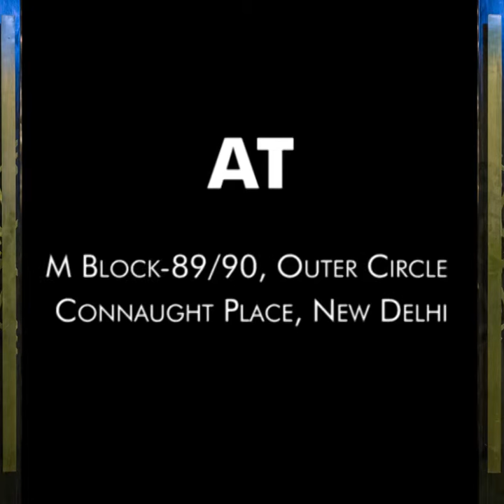When Shane Watson Visit The Imperial Spice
Look what Shane Watson has to say about his experience at The Imperial Spice .